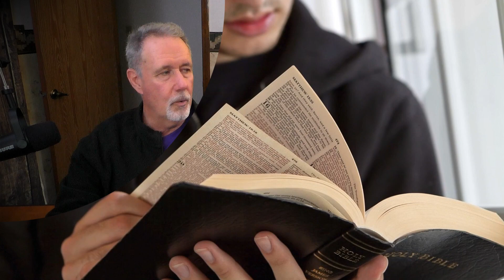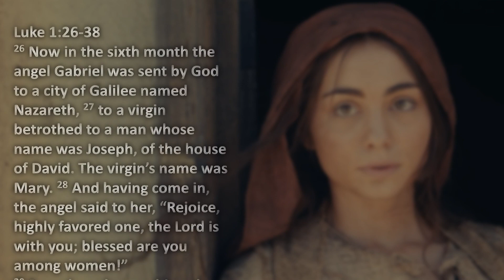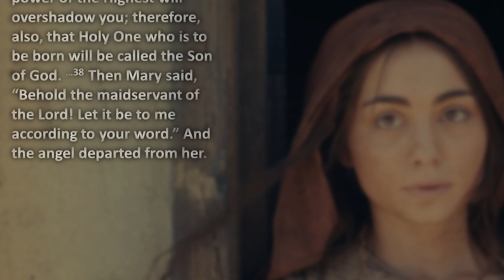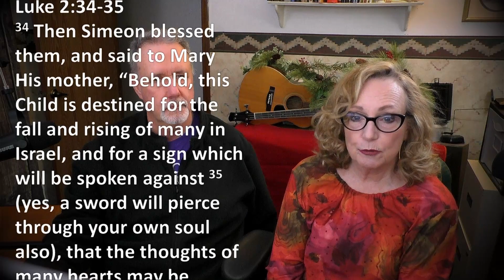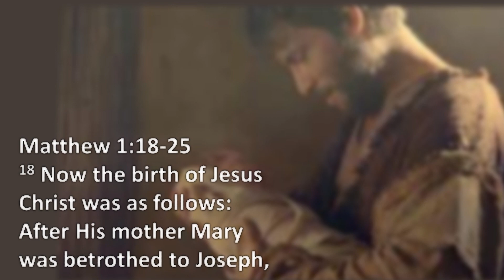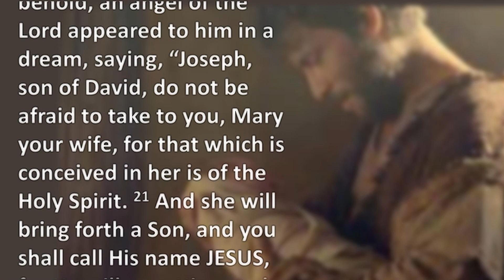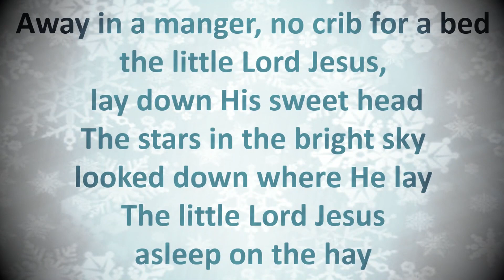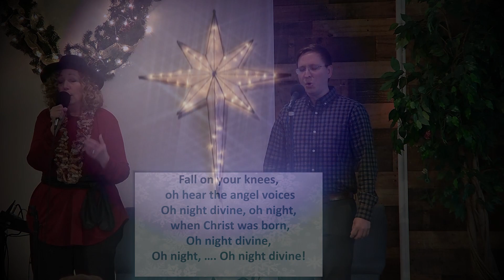Word 2.46: Top 5 People Surrounding the Christmas Story (1)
Knowing what the birth of Christ is all about through a historical dive into the lives involved.  canaancommunity.org